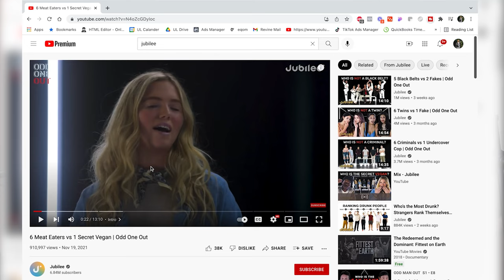Who's The Undercover Vegan? | Crash Dummies React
Equipment We Use:
Mic Stand

Great Set up
Great Beginner Camera